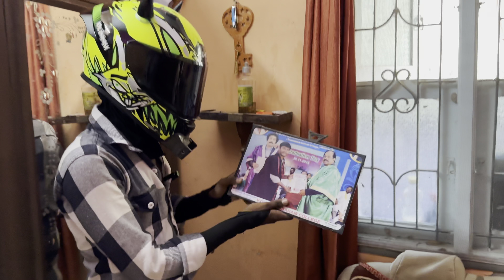Kuttyttf | 😍Our HomeTour 💖 | My Palace 🥺